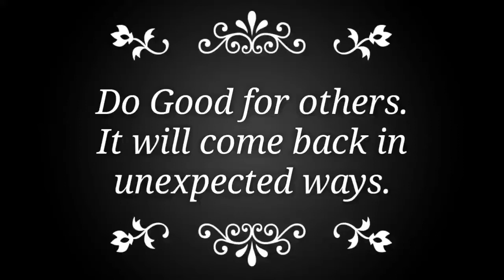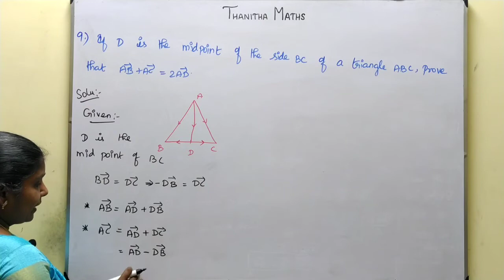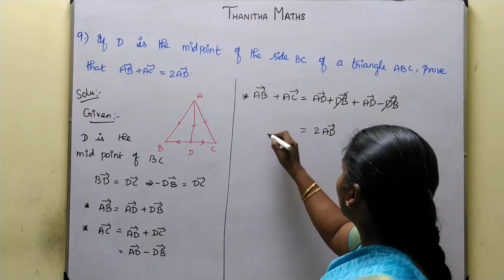11th Maths, Exercise : 8.1 - 9th sum in Tamil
11th Maths, Chapter - 8(Vector Algebra)Exercise : 8.1 - 9th sum is solved and explained in Tamil